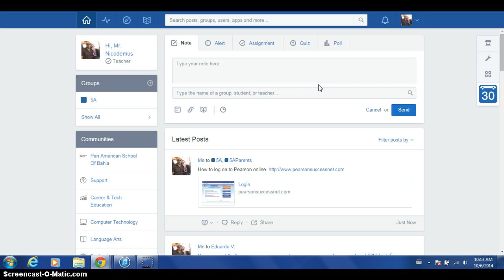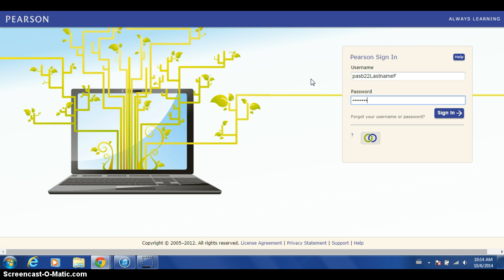Pearson Successnet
How to login on Pearsonsuccessnet